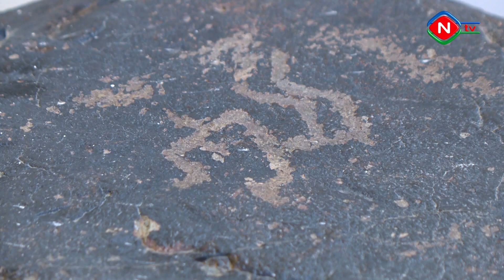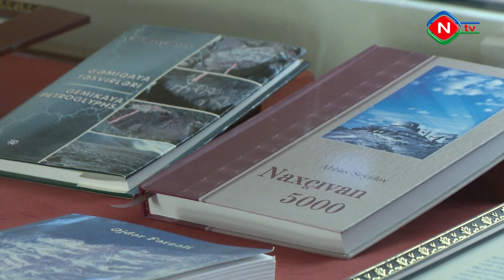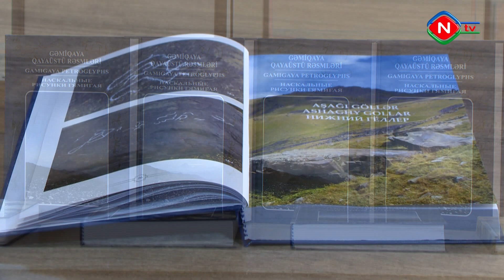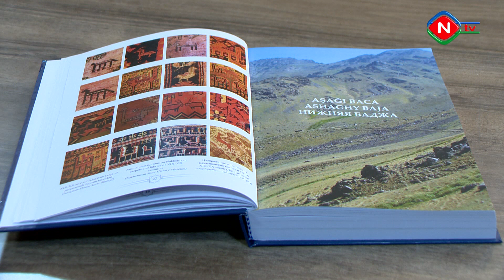Naxçıvanın minillik tarixinə şahidlik edən Gəmiqaya abidəsi